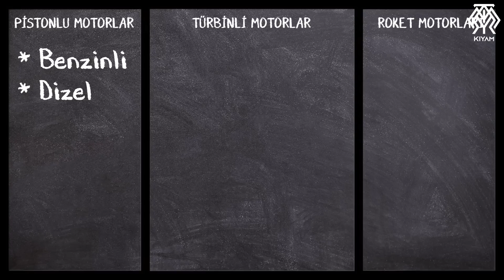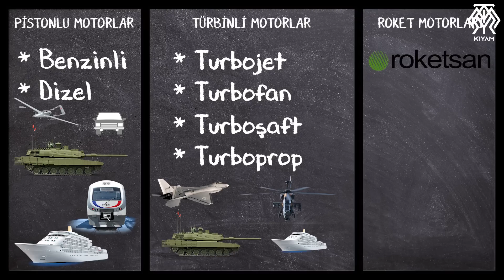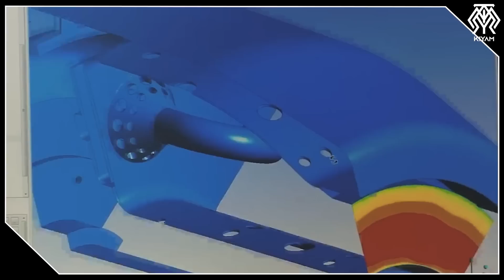Bayraktar Kızılelma ve ANKA 3'ün Motoru TEI TF 6000 ve Türkiye'nin Havacılık Motorları Hikayesi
Yeni video yeni kanalda yayında... Moskova'yı kim vurdu?

Türkiye'nin ilk askeri turbofan motoru TF6000 ilk kez çalıştırıldı. Havacılık motorlarında Belki de savunma sanayinde bugüne kadar duyduğumuz en iyi haberlerden biriydi bu. O yüzden ciddi bir heyecan oluşturdu ve bu bahane ile şu havacılık motorları konusunda genel olarak bir konuşmak istedim. Bugün TEI tarafından geliştirilen bütün motorları yani Türkiye'nin havacılık motorları hikayesinin çok önemli bir kısmını konuşuyoruz. Arkanıza yaslanın ve gururla izleyin. Çünkü bu videoda özellikle son 10 yılda bu alanda yazılan tarihe şahitlik edeceksiniz.